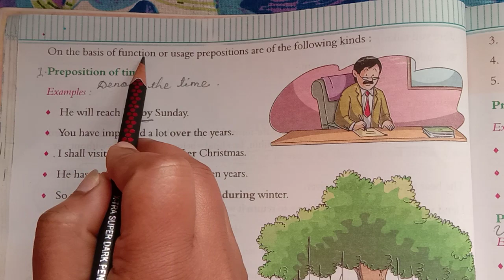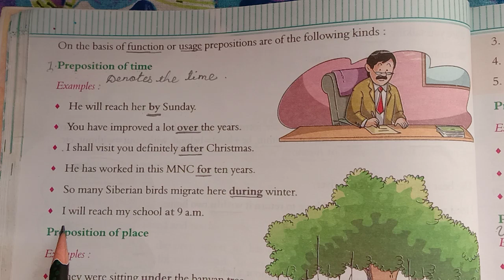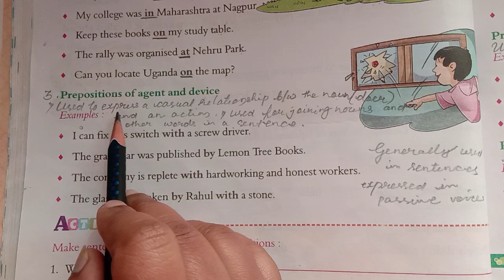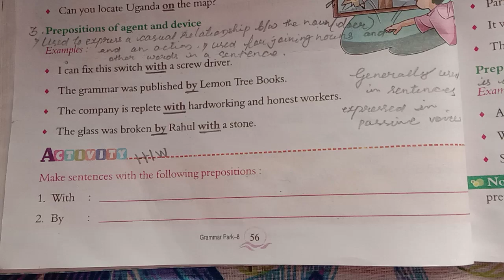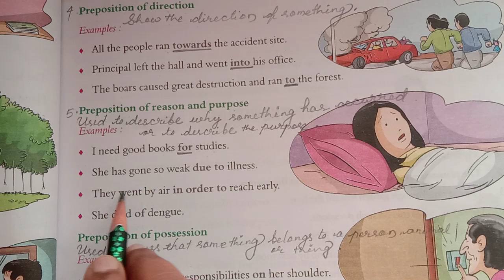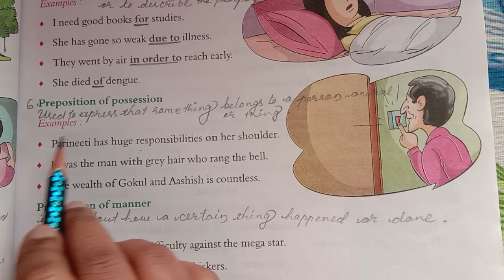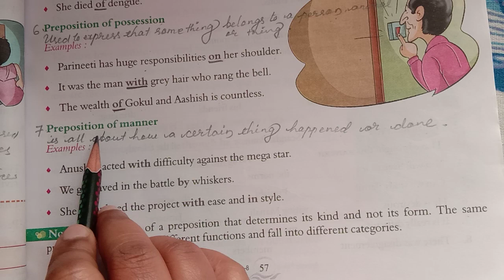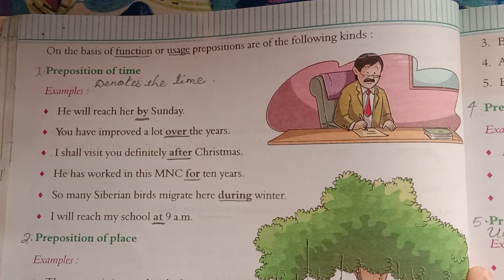12. Prepositions and its Usage ( Part - 2 ), Class - 8